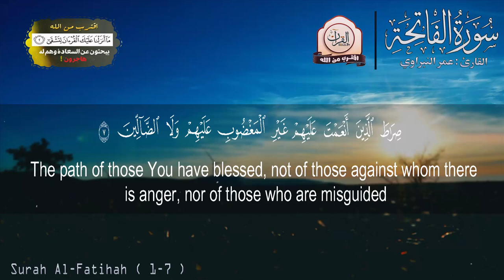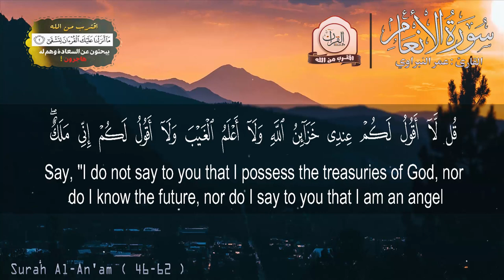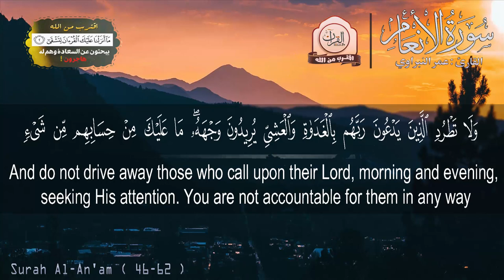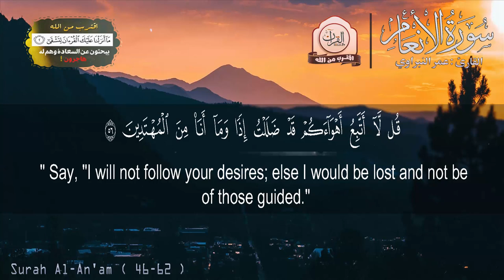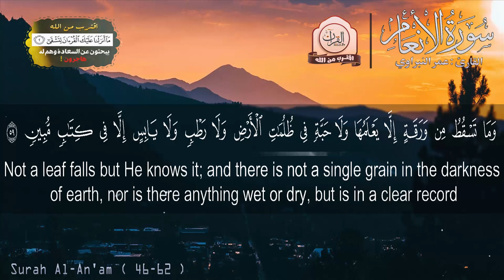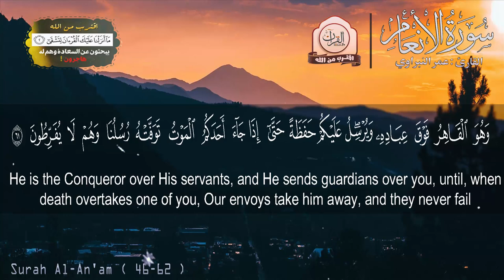تلاوة تفوق الخيال تهتز لها القلوب {مكتوبة} ❤️ سبحان من رزقه هذا الصوت 😢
القارئ : عمر النبراوي / Omar Alnbrawi
سورة : الفاتحة 0:00 سورة الانعام 0:43

‫سورة الانعام - الشيخ ياسر الدوسري - بجودة عالية HD
‫تلاوة شجية في قمة العذوبة بصوت جميل جدا سبحان من رزقه هذا الصوت
سورة الأنعام- الشيخ عبد الرحمن السديس - استمع و اقرا في مصحف المدينة quran surah anam soudais
سورة الأنعام من أجمل وأروع التلاوات للشيخ خالد الجليل من ليالي رمضان 1440
Surat Al Fatihah Recited By Bandar Baleela With Phonetics